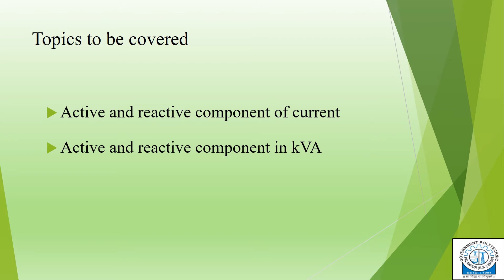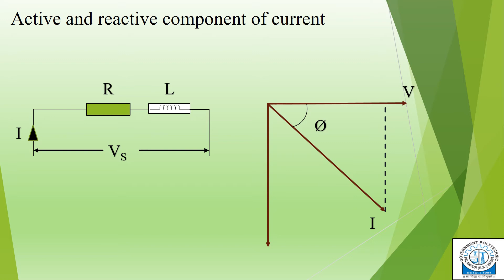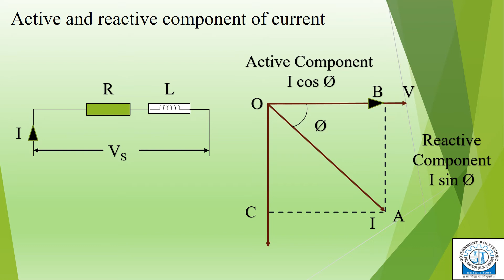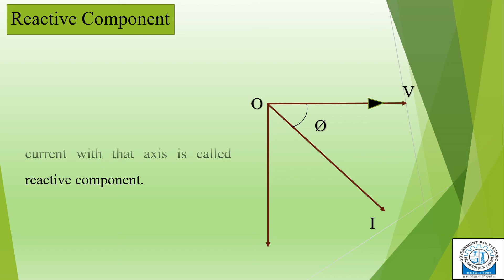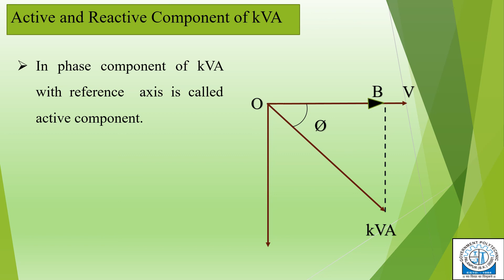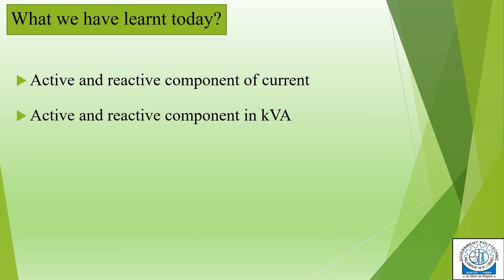U5-Lecture-01- Active and Reactive Component for Current and kVA